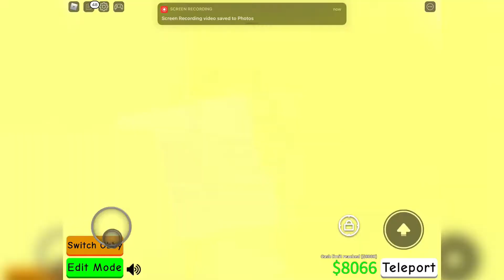Christmas Obbies In Obby Creator (a bit late)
Today I’ll show you a handful of different christmas/winter themed obbies on obby creator, hope you enjoy

Merry christmas, srry for being late